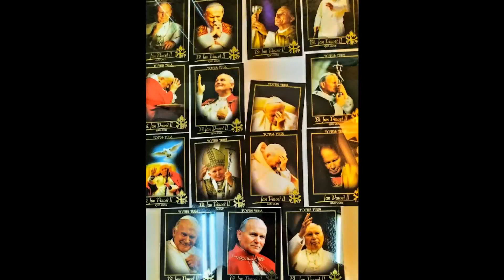Migawki foto z inscenizacji z okazji 41 rocznicy wyboru K.Wojtyły na papieża : 17.10.2019